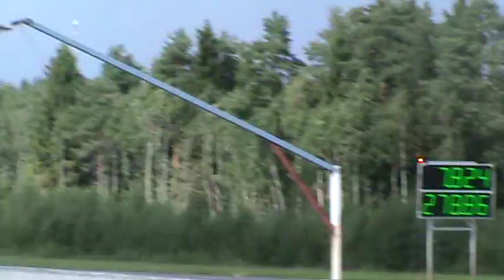2012 Blåkläder August Nats Motopark, Einberg VS Mannerkoski.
The 2nd Round of Outlaw Qualifying. Veijo Einberg (Buick) VS Kalle Mannerkoski (Valiant).